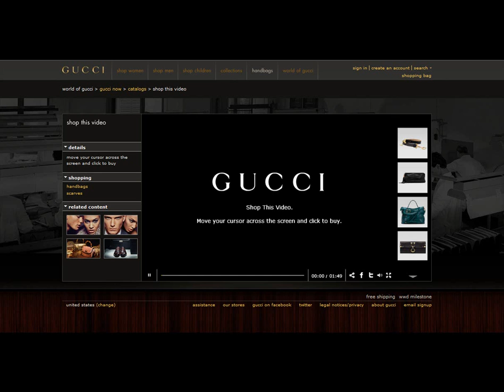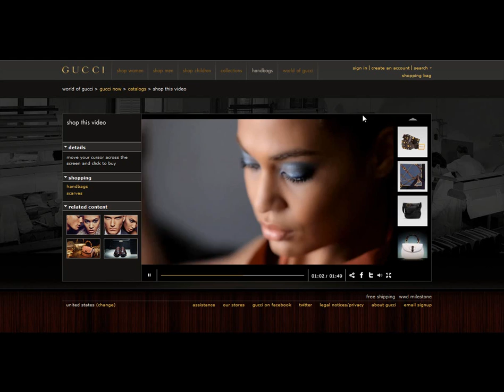Clikthrough and Gucci - Interactive Video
US version of Gucci's first interactive video powered by Clikthrough